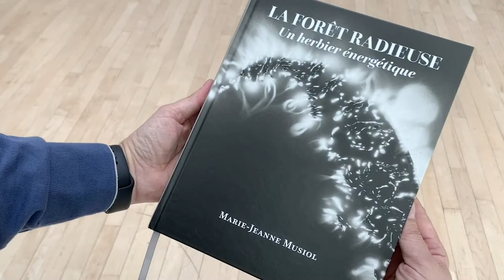La forêt radieuse, un herbier énergétique, Marie-Jeanne Musiol